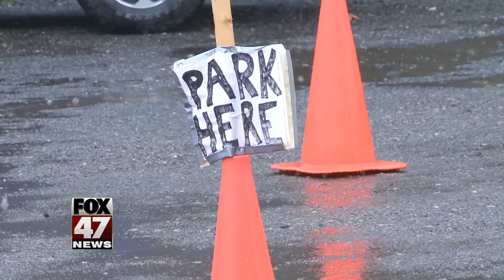Start of deer season means big money in Michigan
The sun has gone down on day one of firearm deer hunting season. Some hunters across the state smiling right now after getting that opening day buck.